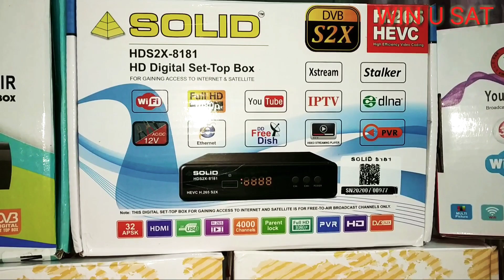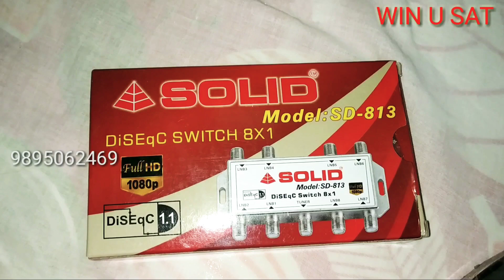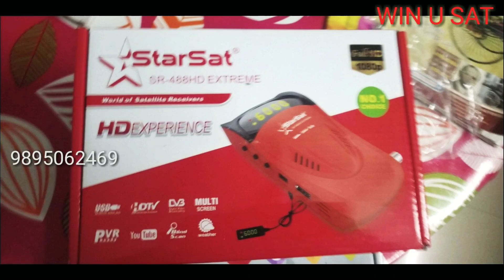മറ്റാരും നൽകത്ത ഒാണം സ്പെഷ്യൽ Offer